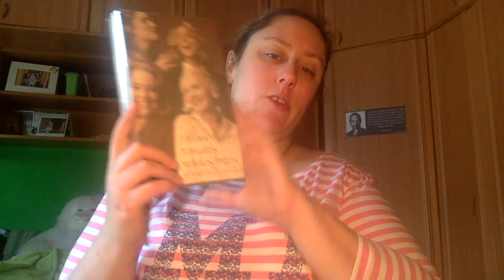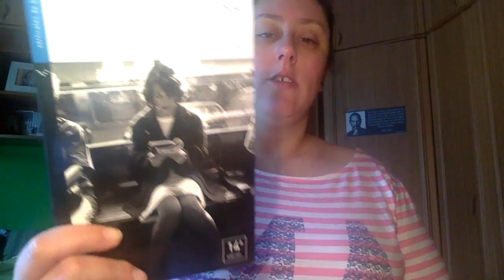Wrap Up Febrero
Sé que vengo con retraso, pero en breves me pondré al día

Direccion postal:

Mon Esteban
Apartado de correos 84
33600 Mieres (Asturias)
España